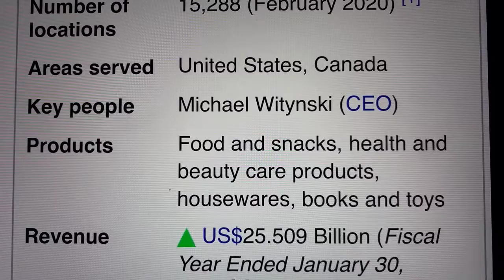🔴 Dollar Tree Inc. DLTR Stock Trading Facts 🔴